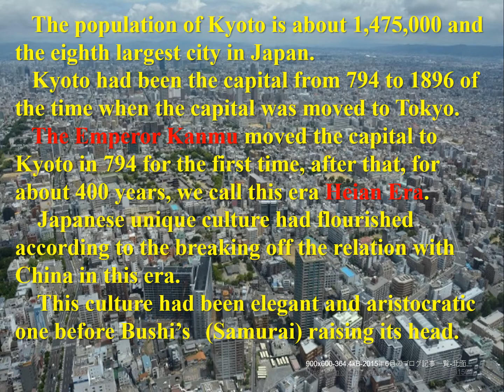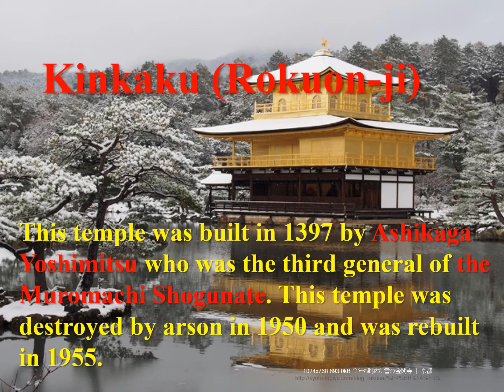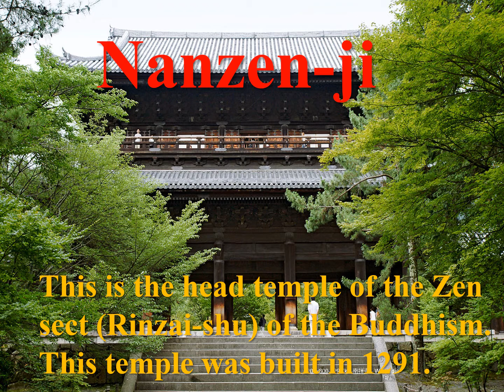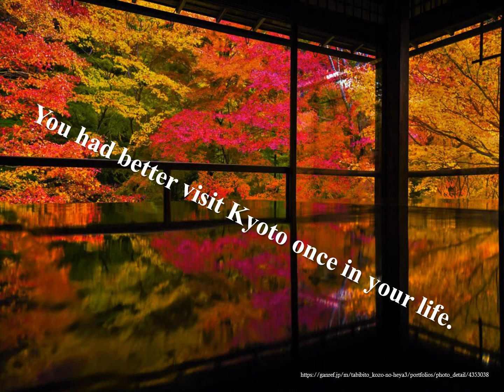The harmony between the tradition and the modernization in Kyoto ～History Lovers No,34～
The old capital, Kyoto is very attractive city that combines the tradition and the modernization.